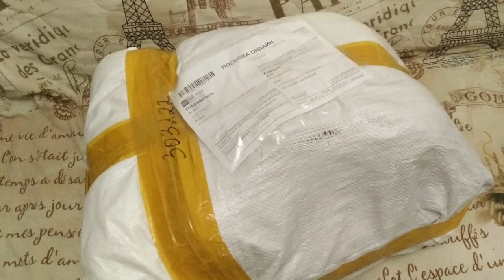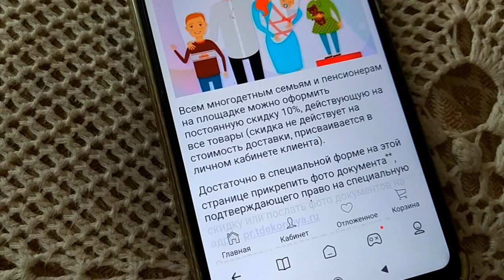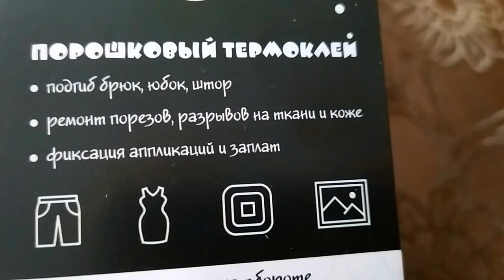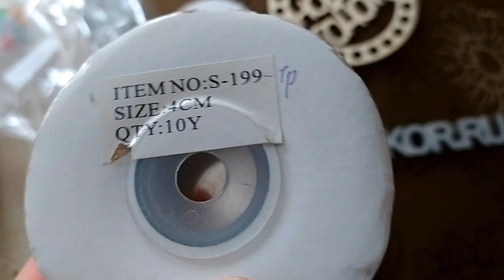Выгуляю шубу пряжу покажу TDEKOR Красота красивая Своими руками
Ивановский трикотаж Здесь скидка 10% для пенсионеров и многодетным семьям Платье "Шанель " Кардиган "Восток" Платье "Золотое" Джемпер "МИРАЖ" Мужской джемпер "Подарок" А вы подписались на мой канал ?